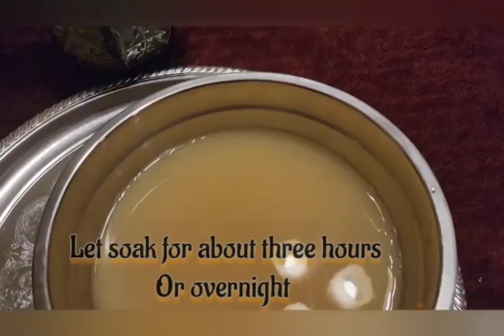Pigeon pea bread!!! [Heart Healthy bread] ! Pure organic deliciousness | Delicious MUST TRY!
There is a wide range of very impressive health benefits associated with pigeon peas, that might include their ability to stimulate growth, manage blood pressure, prevent anemia, and boost heart health. It may also aid in weight loss, improve digestion, strengthen the immune system, increase energy, and eliminate inflammation amongst other things InshaAllah ✨

🌱You'll need these simple
 Ingredients 🌱

🌱3 cups of Organic split pigeon peas/also known as daal.

For soaking

🌱 1 teaspoon Himalayan pink salt

        2 - Organic large eggs

🌱 1 teaspoon Baking soda non GMO

🌱 1 teaspoon Non GMO aluminum free baking powder

🌱 Optional: 1 cup organic Munk fruit sweetener or Half cup pure maple syrup

🌱1 teaspoon organic vanilla extract

🌱 1 cup of organic Ray and Rab's oat milk ( will leave link to recipes in description) or organic almond milk

🌱 Organic olive oil for spraying your 13 by 9 inch baking dish

In terms of healthy benefits, pigeon peas can thank their diverse blend of protein, minerals, vitamin, organic compounds, dietary fiber, antioxidants and more unique components,
all of these will InshaAllah impact human health in different ways💪🏼. The plant grows easily🌱, even in harsh conditions. Alhumdolilah we grow it in our organic gardens🌱,it dries very  quickly and it can be stored for long periods of time, which makes them even more desirable in certain areas 💪🏼🌱🌱✅
So try this recipe today or grow some in this year's garden 🌱💪🏼✅

Oat milk recipe 👆🏼

With your health in mind!